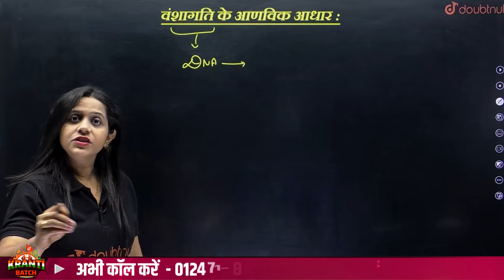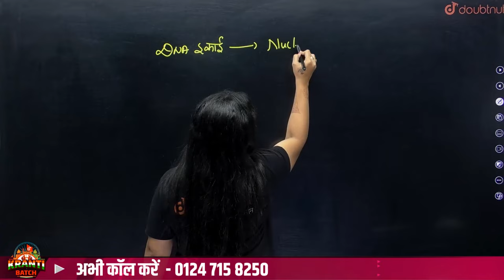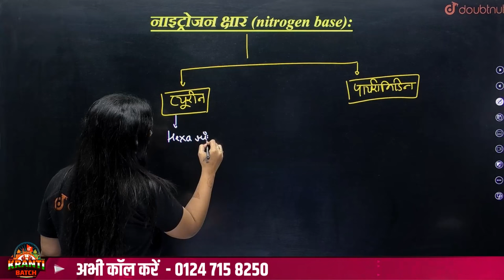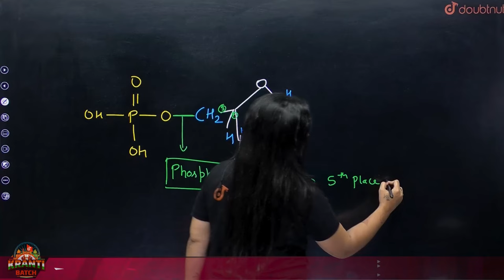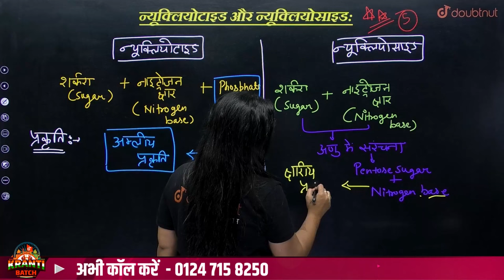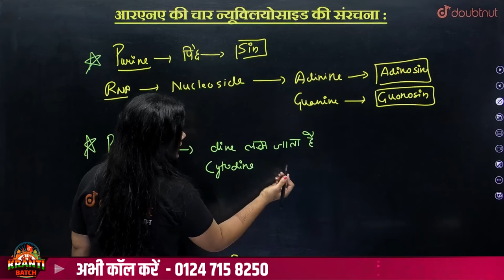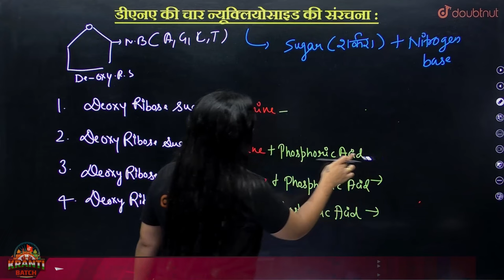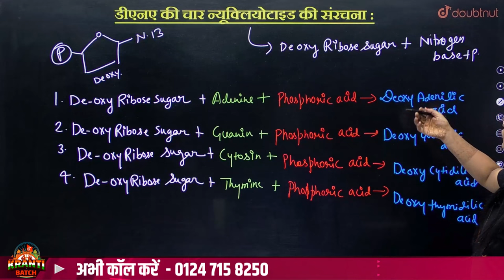वंशागति के आणविक आधार Part-1 | Molecular Basis of Inheritance One Shot | Class 12 Biology NCERT Ch5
वंशागति के आणविक आधार Part-1 | Molecular Basis of Inheritance One Shot | Class 12 Biology NCERT Ch5 | Molecular Basis of Inheritance Class 12 Biology Notes | वंशागति के आणविक आधार Complete Chapter | वंशागति के आणविक आधार Class 12 Biology Explanation